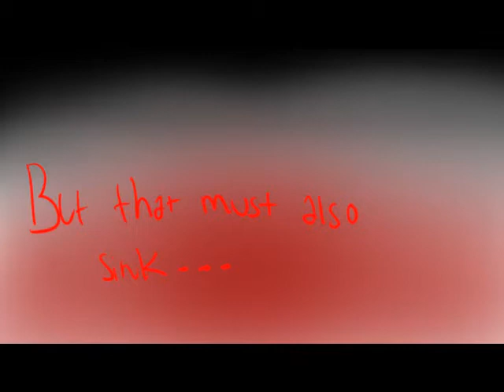InSaNiTy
Yey XD finally done! now you can see evil fizzy and how evil she is o3o Original by: RaintailX0eee